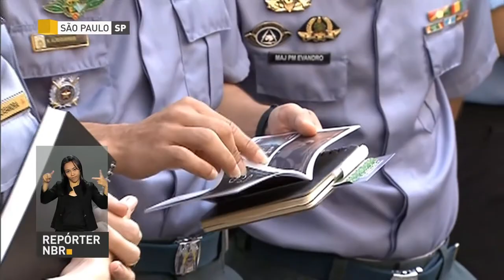BOLETIM REPÓRTER NBR 11h - 29 de setembro de 2017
REPÓRTER NBR 11H - 29.09.17: O desemprego caiu 4,8% no trimestre encerrado em agosto, em relação ao período anterior. Os dados foram divulgados hoje pelo IBGE. E mais: Em São Paulo, policiais de todo o país recebem treinamento em policiamento comunitário.